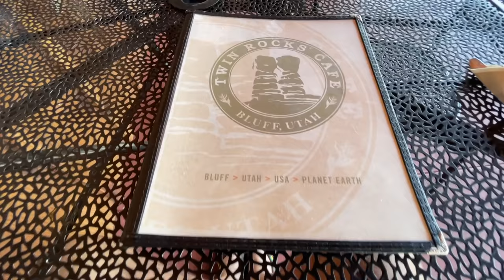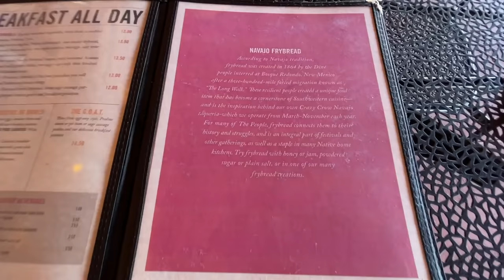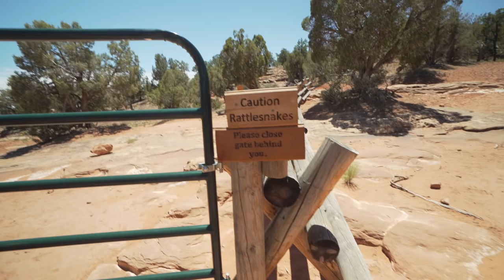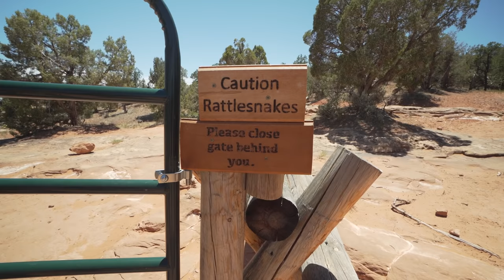The America YOU'VE NEVER SEEN! 🇺🇸 Ancient Native American Ruins in Utah with a Navajo Guide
I’ve been fascinated by Native American culture and history for as long as I can remember. When I knew I was heading to Southern Utah for the Hidden Gems video, I made a special request for a native connection.

You see, down by the 4 corners, where Utah, Arizona, New Mexico and Colorado come together, there’s a history of this country that’s rarely shown.

Off the vast, picturesque highways, often reserved for long-haul truckers and retired RVers sits a forgotten land that once told many stories.

And I connect with Louis, a Native Navajo, to try and understand just a few of them...